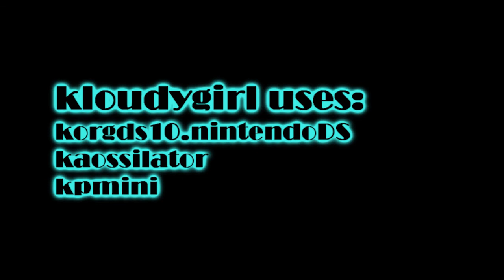Kloudygirl: DuD Live Stream #1 [pt2]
10.18.14 Digital Underdogs Live Stream #1 set [part 2]
alternate angle footage:::

film.edit: claudiayvette